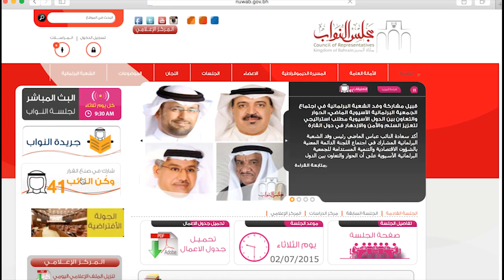خدمة النائب 41 لمجلس النواب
خدمة النائب 41 وهي تسمح للجمهور بإيصال ملاحظاتهم ومقترحاتهم الى المجلس ولجانه وأعضائه